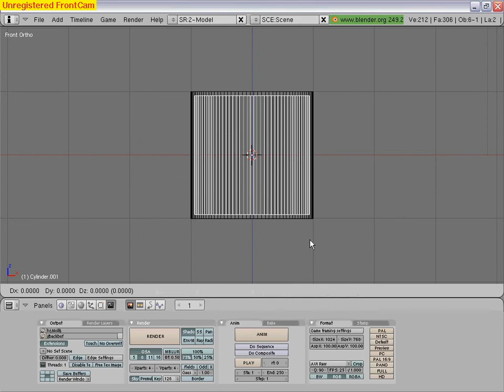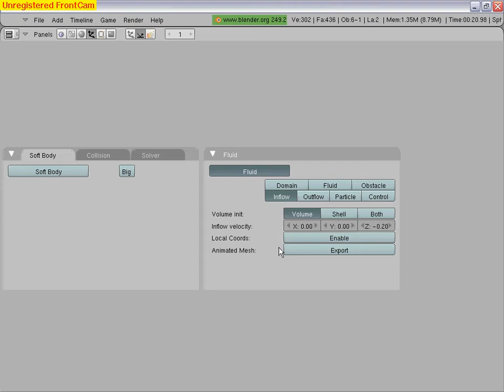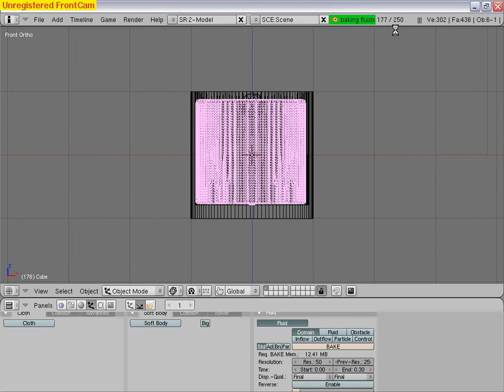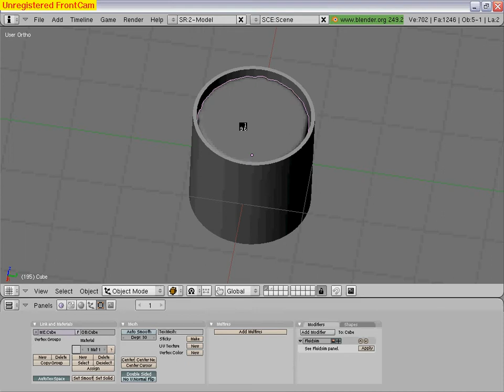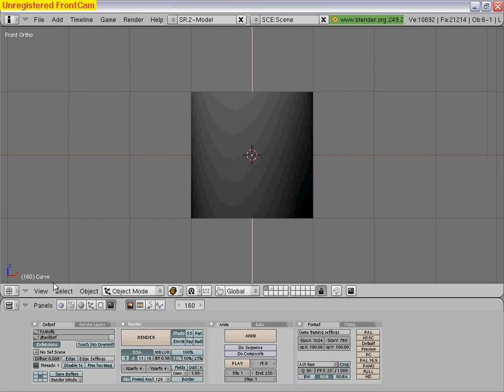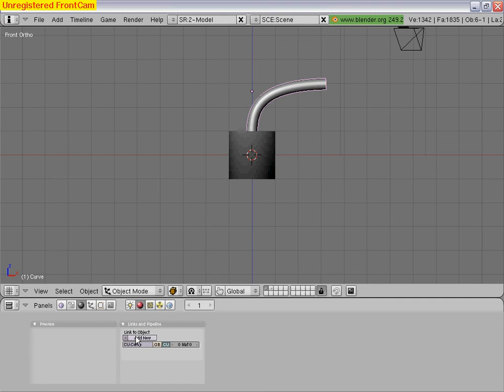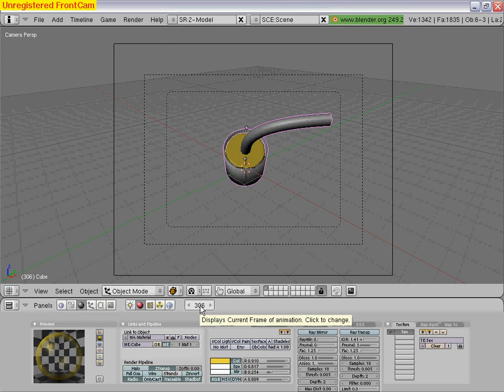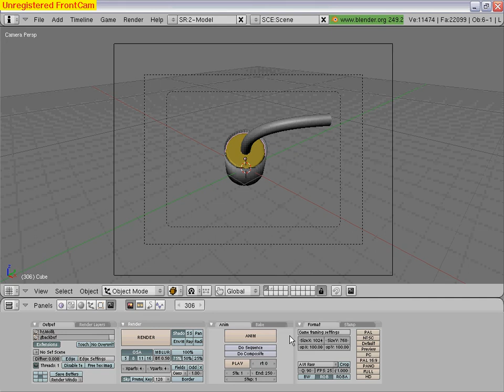Blender Tutorial 39 Deutsch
Heute arbeite ich wieder mit Fluids allerdings benutze ich Inflow. Das Glas habe ich beim Rendern nicht hinbekommen da ich Ray vergessen hatte ein zu schalten.